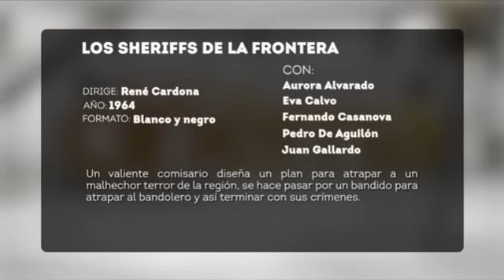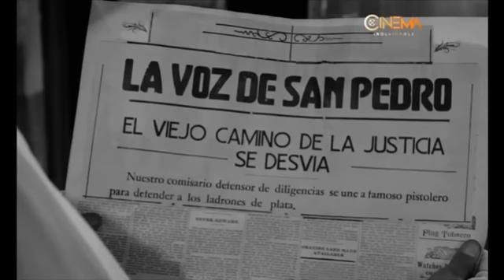Los sheriffs de la frontera (1965) | René Cardona | Fernando Casanova, Juan Gallardo | Cine Mexicano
Película mexicana de acción y aventuras de los 60

Dirección: René Cardona
Guionista: Alfredo Ruanova
Elenco: Fernando Casanova (Tiros Bill), Juan Gallardo (Daniel), Dagoberto Rodríguez, Irma Serrano (Dolores), Aurora Alvarado (Marta), Jorge Russek, Enrique Lucero, Pedro de Aguillón, Enrique Rocha, Agustín Fernández, Armando Gutiérrez, Eva Calvo, Armando Acosta (Comisario asesinado), Manuel Alvarado (Cantinero), Regino Herrera (Pueblerino)
Sinopsis: Un comisario sediento de venganza se hará pasar por un bandido para lograr atrapar a un bandolero que ha asesinado a cuatro alguaciles de la región